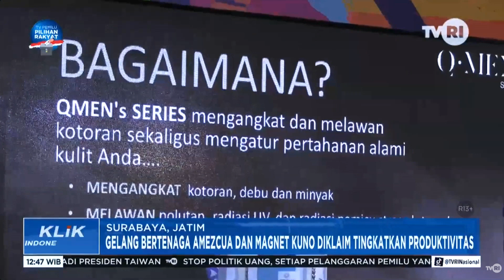GELANG BERTENAGA AMEZCUA DAN MAGNET KUNO DIKLAIM TINGKATKAN PRODUKTIVITAS